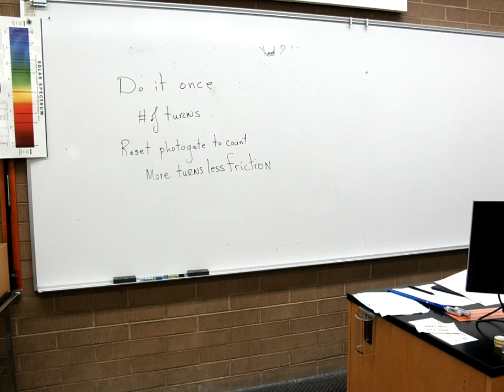Rotate 9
rotational inertia calculations 8